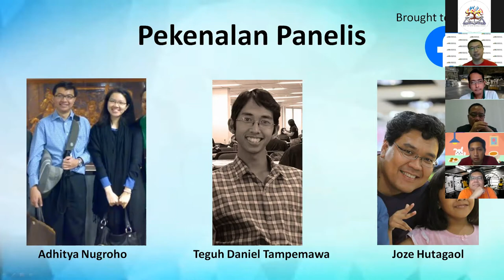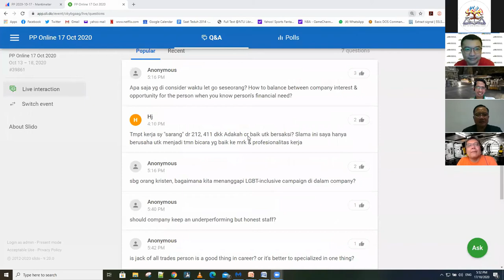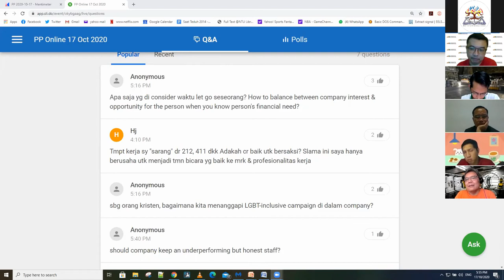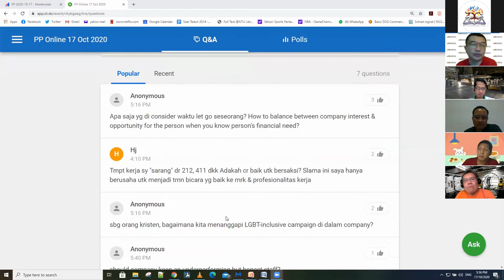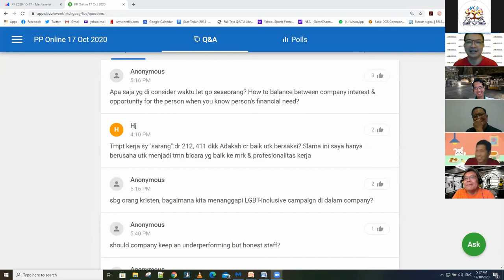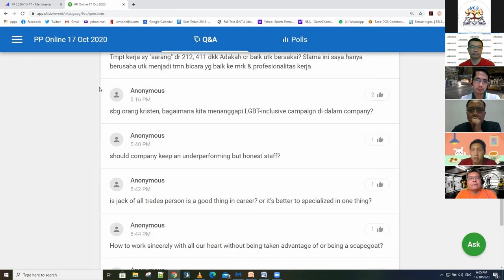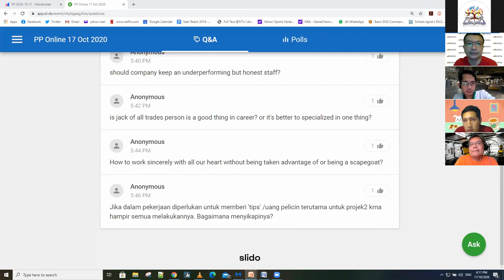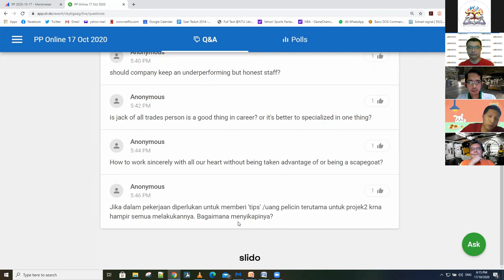Podcast Warung DKape Ep.9 "Witnessing in Workplace"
Warung D'Kape adalah podcast dari Komisi Pemuda, Gereja Presbyterian Bukit Batok.

Episode kali ini membahas bagaimana menjadi saksi Kristus di tempat kerja kita. Melalui diskusi bersama dengan tiga narasumber dari background pekerjaan yang berbeda-beda serta memiliki banyak pengalaman, kita dapat belajar bagaimana kita bisa melihat pekerjaan kita adalah panggilan Tuhan dan bagaimana kita tahu bahwa kita harus stay atau pindah tempat kerja. Lalu, apa tindakan nyata yang bisa kita terapkan untuk menjadi saksi Kristus dalam pekerjaan kita?

Mari kita berdoa dan belajar bersama.
Podcast ini adalah rekaman dari Persekutuan Pemuda (PP) Online yang diadakan setiap bulan.

Selamat mendengarkan dan Tuhan memberkati!